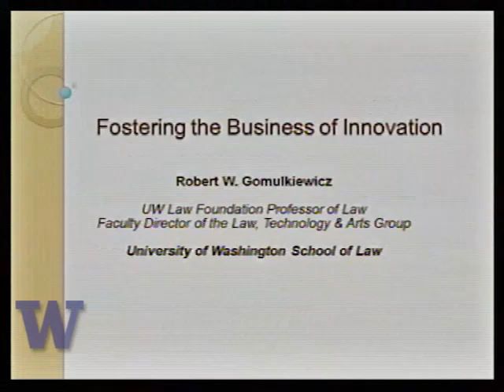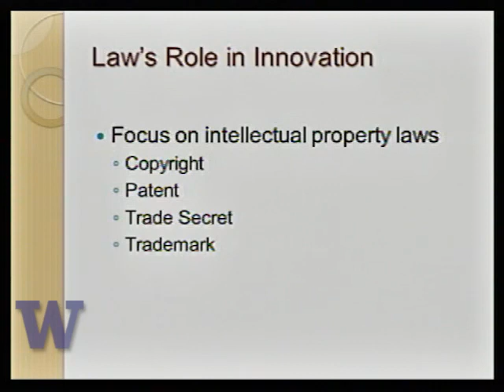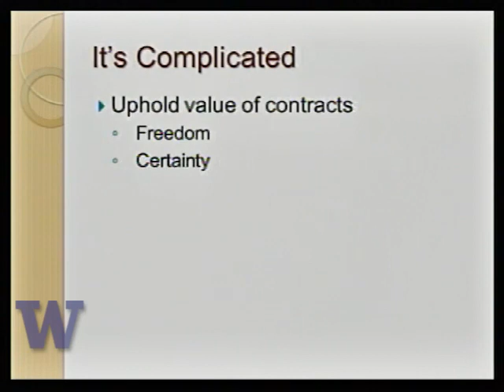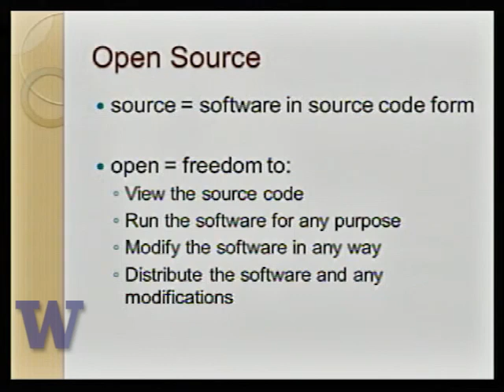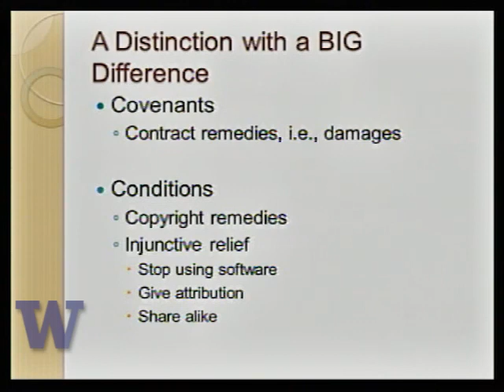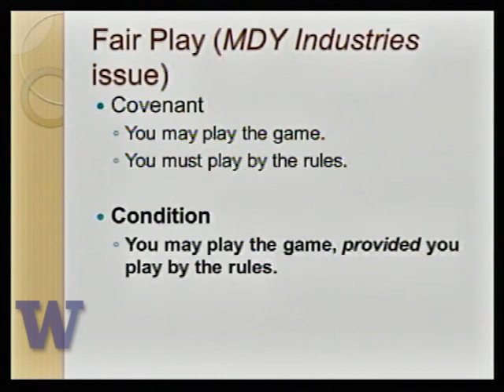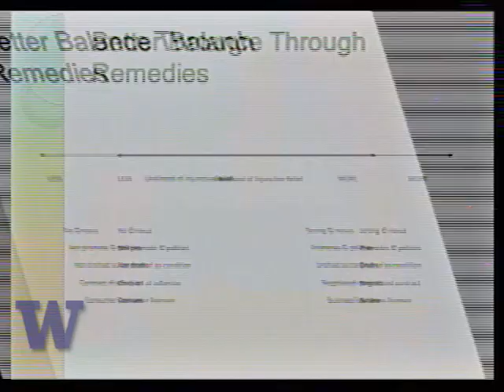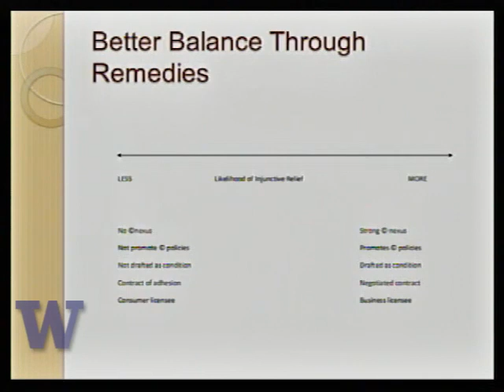Gomulkiewicz Professorship, March 6, 2013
Professor  Bob Gomulkiewicz's Installation and Lecture, "Fostering the Business of Innovation"